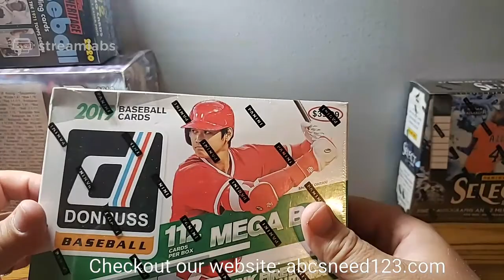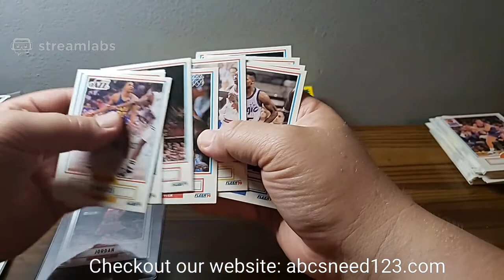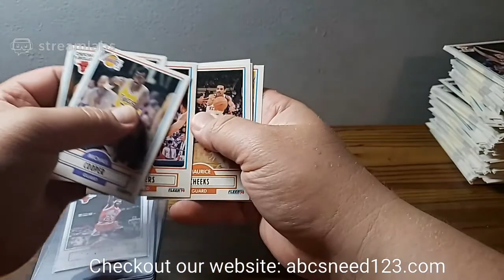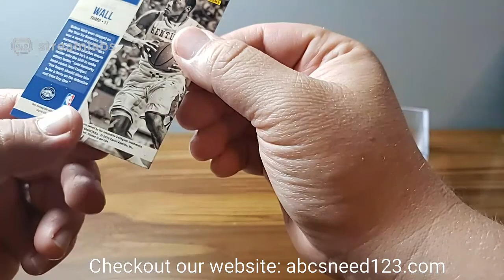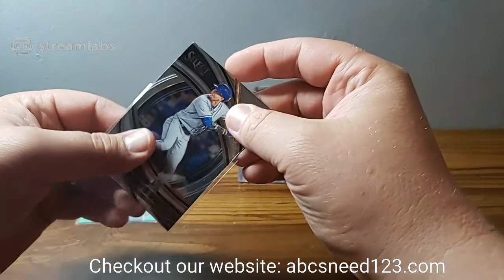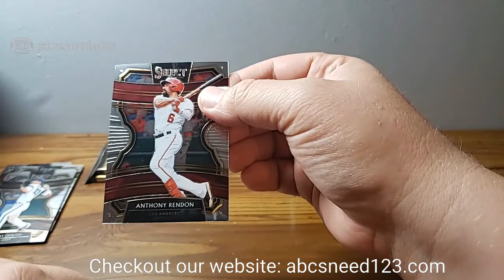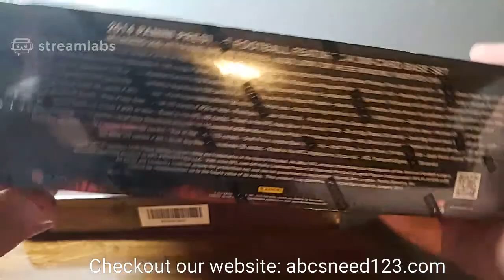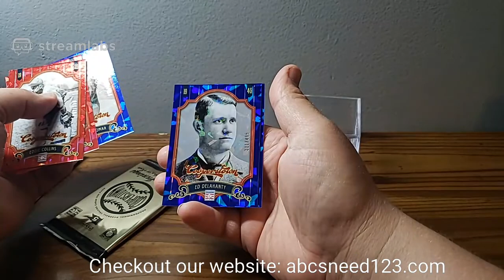2020 Select, 90 Fleer Basketball, Football and Random Team Breaks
See below for details on things that are available on the channel.
Check us out for baseball, football, and basketball card breaks and information.  We stream 3 times a week and post videos on a regular basis about sport cards.

If you would like to send items to be opened up the channel and for fan mail, please use the address below:
ABCs need 123